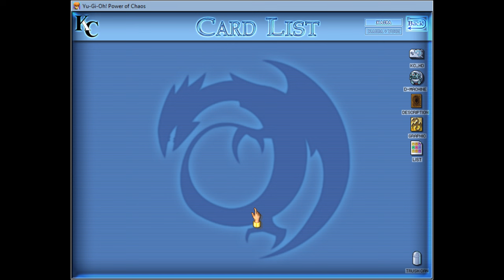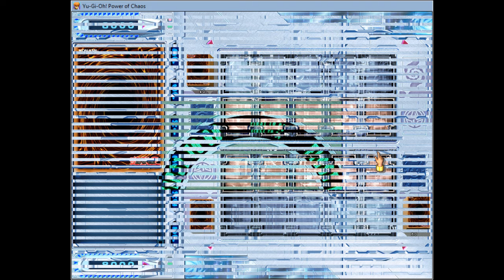[2024.05.11] Kaiba The Revenge - FCC 920, 921, 922, 923, 924, 925, 926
SUMMARY
Duel 1: I'm jealous of this Kaiba guy's luck 😗
Duel 2: Fast revenge 😁

MOMENTS

03:16 Duel 1 Start
08:12 Oh no
09:02 Damn
09:19 Ok I'm fine
09:34 Duel 1 End
11:11 Duel 2 Start
14:06 Duel 2 End
15:31 Duel 3 Start
15:37 Start Painful Choice
16:10 End Painful Choice
19:58 Duel 3 End
20:45 Won cards

1. Bladefly
2. Takuhee
3. Magician of Faith

28:34 Duel 4 Start
37:20 Duel 4 End
39:06 Duel 5 Start
44:52 Duel 5 E... 🤨
45:53 Duel 5 End
47:49 Won cards

4. Millennium Shield
5. The Little Swordsman Of Aile
6. Lady of Faith

49:45 Duel 6 Start
52:22 NNNOOOOOO
55:35 Take this
57:44 😁😁😁
57:53 Duel 6 End
59:23 Duel 7 Start
01:06:14 Duel 7 End
01:07:01 Won cards

7. Blue-Winged Crown
8. Dark Elf
9. Star Boy

OTHER INFORMATION

Duel: FCC 920, 921, 922, 923, 924, 925, 926

New Cards:
Nope

Total cards: 315
Already Get: 314
Remain: 1

NOTICE
This version of the game still lags or freezes every time the in-game music changes in certain segments. If you feel unsatisfied with the video, I hope you understand.